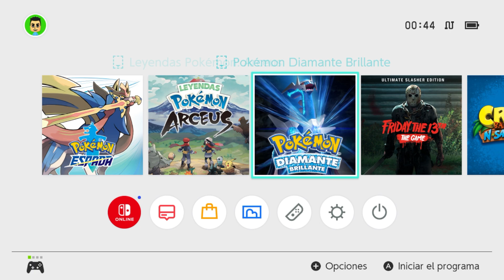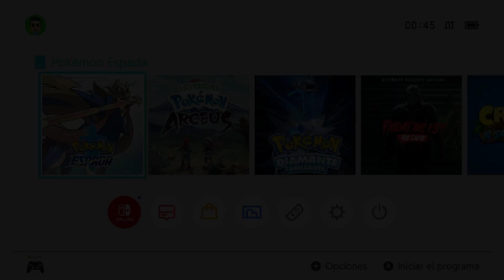Consigo a Drapion, también consigo evolucionar por felicidad a Frosmoth e intercambiar por Duraludon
Gameplay  hecho justo después del directo nº10 de Pokemon Espada de toma falsa o rectificación y muestro brevemente como consigo a este Pokémon extraño llamado Duraludon y evolucionar a la polilla de hielo también.